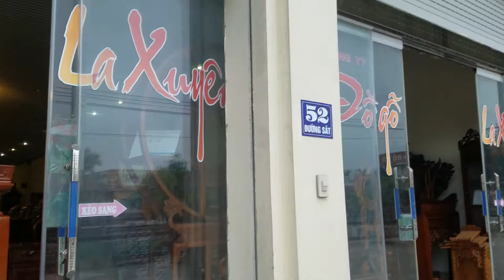Bàn thờ hoàn thiện và cách lắp